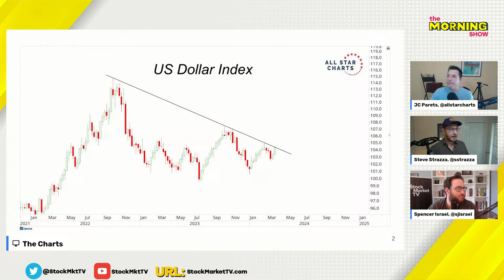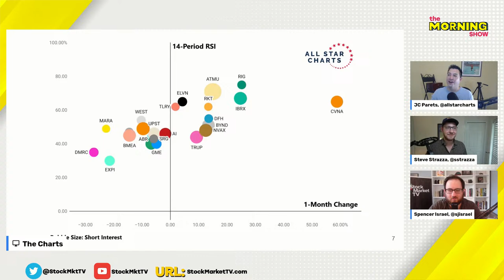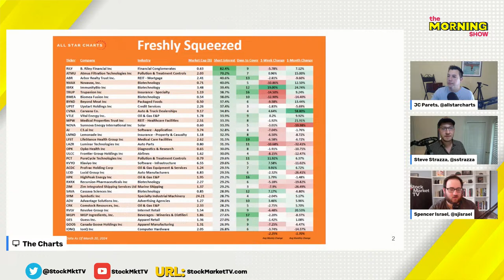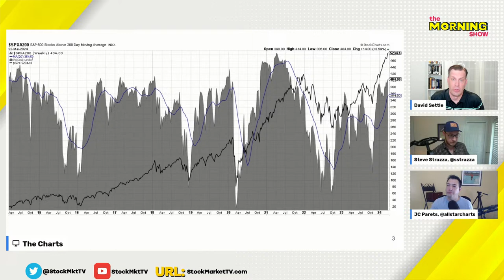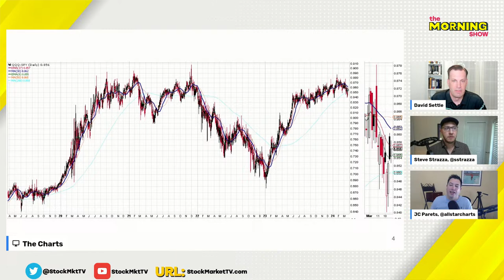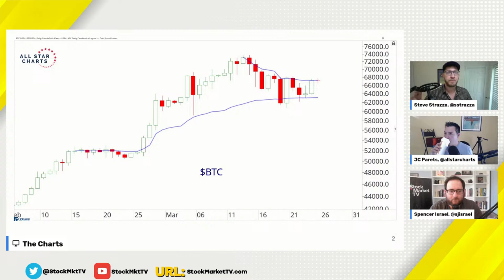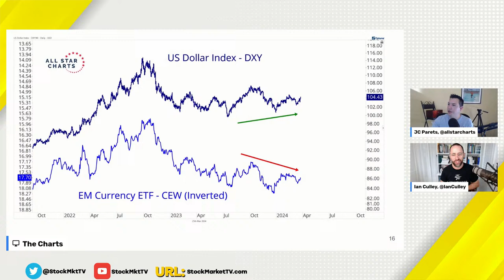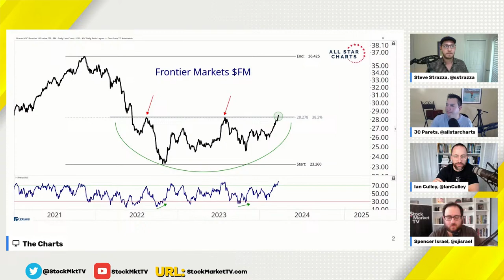Our favorite short squeeze candidates | The Morning Show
🚨FREE RESEARCH🚨

FEATURED GUEST
David Settle Co-Founder, Market Scholars

JC Parets, Founder of All Star Charts